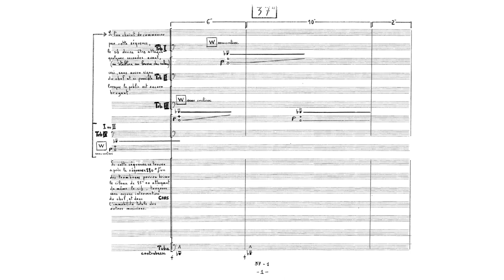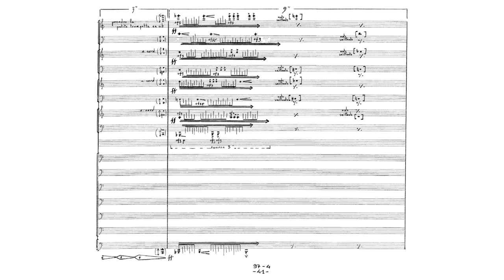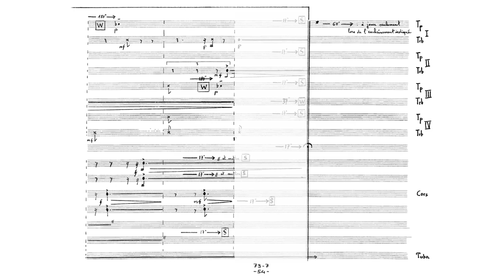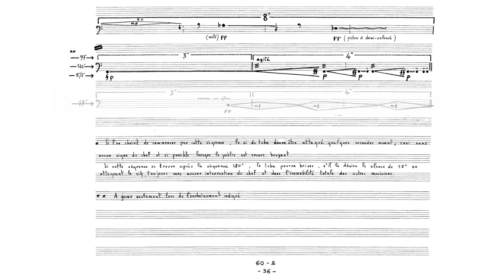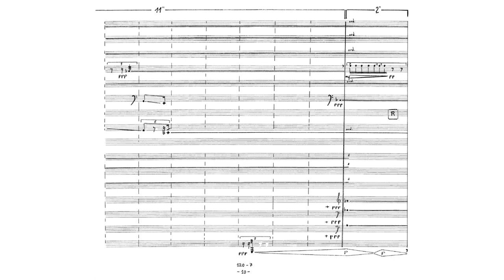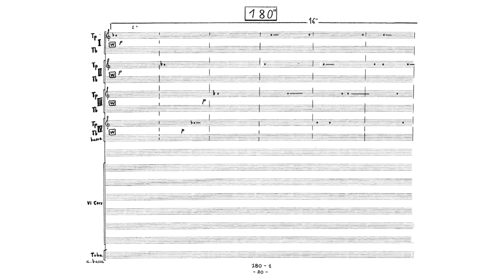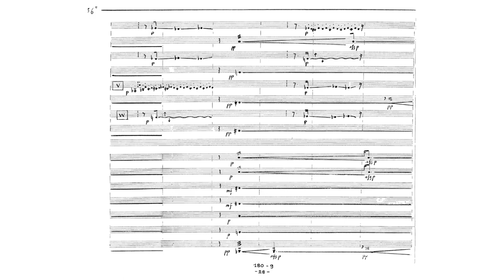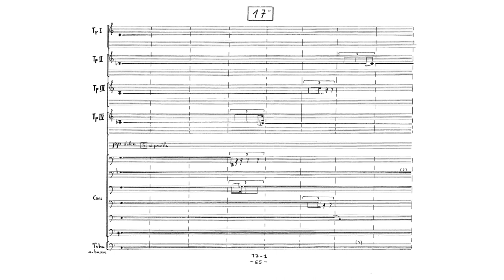Gérard Grisey - Mégalithes (Audio + Full Score)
Gérard Grisey - Mégalithes, for 15 brass instruments (1969)

Conductor - Ilan Volkov
UK Première, 22 January 2014, Barbican Hall

Programme Notes – 0:00
37” – 0:10
5”|2” – 0:48
97” – 0:55
73” – 2:24
60” – 3:34
120” – 4:42
30” – 6:39
180” – 7:11
17” – 10:03

Mégalithes is a piece for 15 brass instruments (4 trumpets, 3 tenor trombones, 1 bass trombone, 6 horns and tuba), written in 9 ‘segments’, which can be performed in 9 different orders, as listed at the start of the video (0:07). In this particular performance, version 2 is performed. The work lasts exactly 10 minutes and 21 seconds (621 seconds).